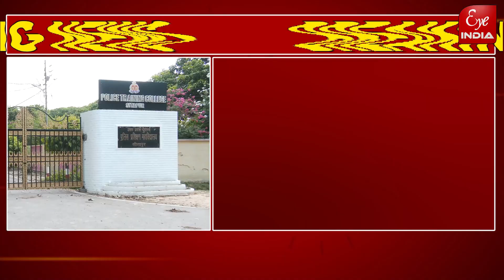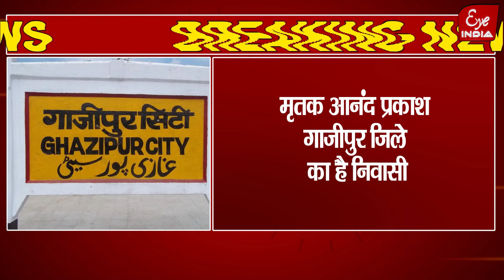Sitapur- ट्रेनिंग में जिंदगी की जंग कैसे हार गया दारोगा ?